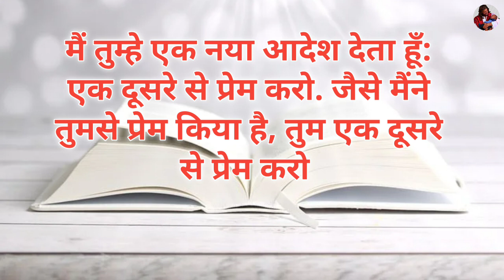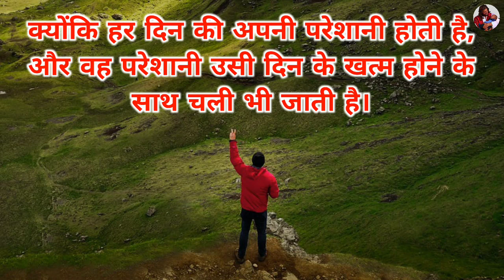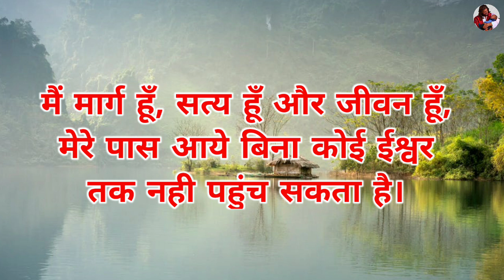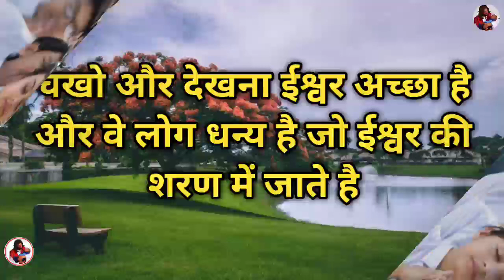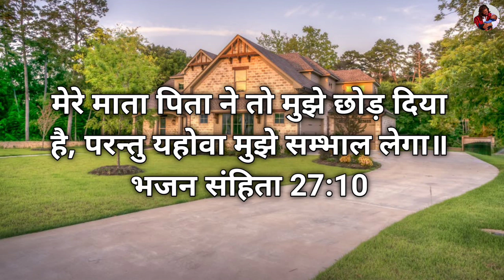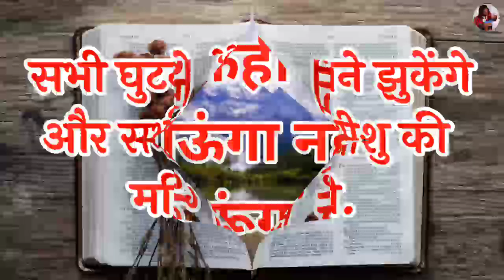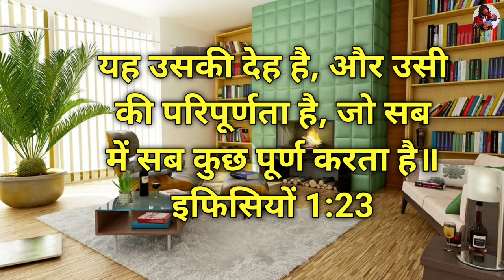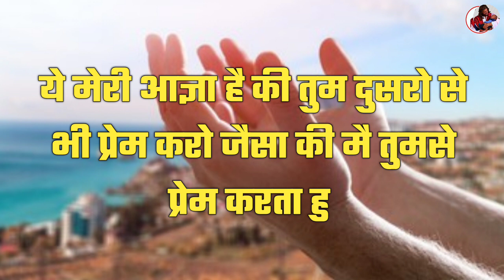चिंता मत कर जहाँ तू है मैं तेरी रक्षा करूँगा | morning prayers | by man chandra bharti